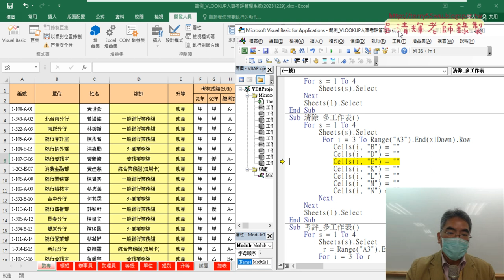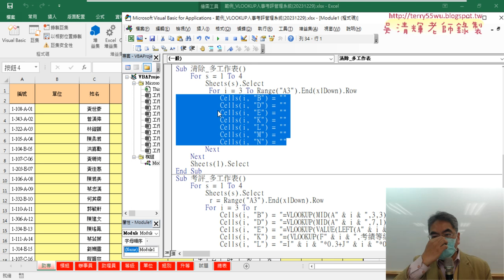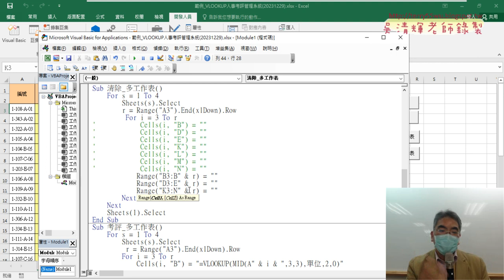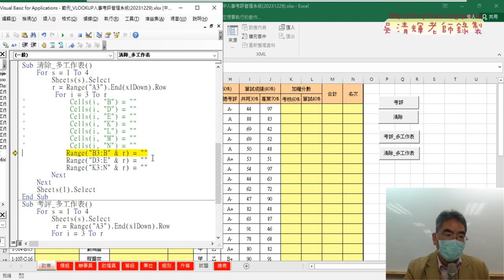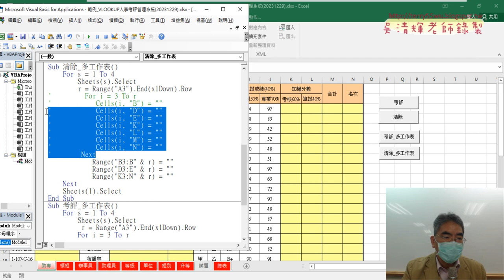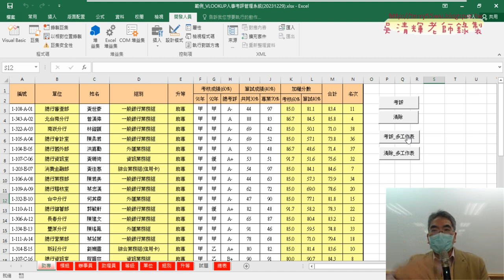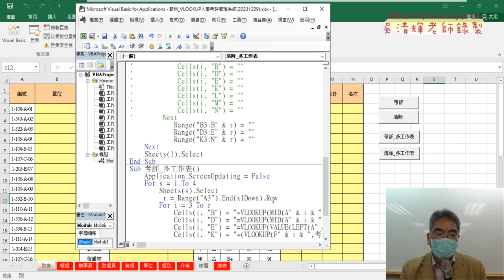07 改為用Range範圍清除資料與多行註解與關閉畫面更新